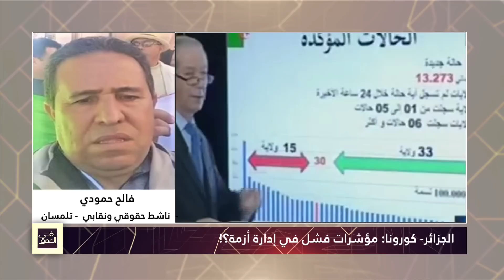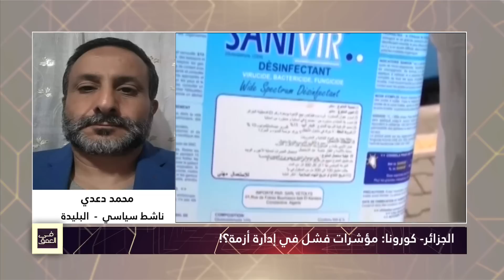الجزائر- كورونا: مؤشرات فشل في إدارة أزمة؟!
تقديم: سليم صالحي
مع: العربي زوايمية/لخضر بن خلاف/محمد دعدي/محمد دعدي